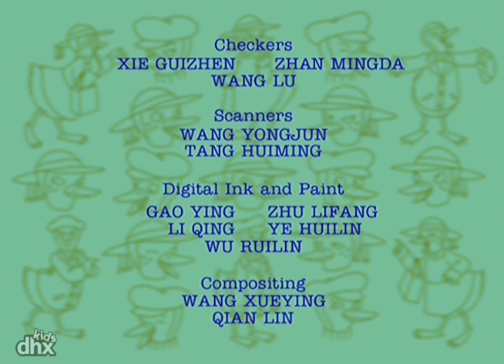Miss Mallard Mysteries 111 - O mistério do castelo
A Miss Mallard e o Willard são herdeiros do castelo de Abby na Escócia. Mas há outros pretendentes ... e bem briguentos. No testamento da Tia Abby está escrito que todos os parentes dela devem passar uma noite no castelo para poder ter uma parte das riquezas dela. Logo os hóspedes começam a desaparecer, um de cada vez, e todo o mundo fica com medo que seja uma coisa terrível: é o Conde Kisscula. A Miss Mallard e o Willard descobrem a verdade: um Kisscula falso, um parente esquecido, e que os parentes não sumiram - - mas, o que é mais importante: a Tia Abby ainda está viva.